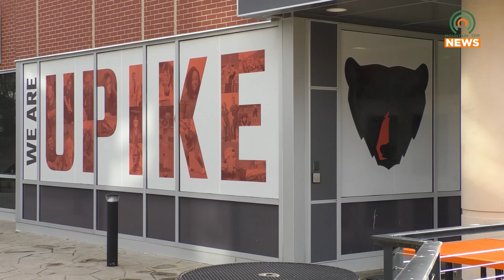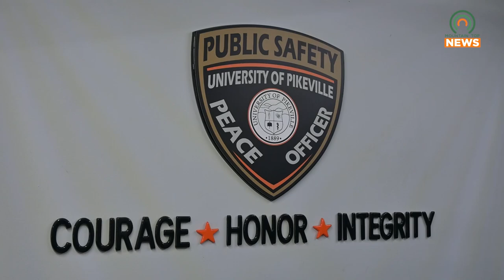UPIKE Students to Start Moving In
With a new semester beginning soon at the University of Pikeville, students will be moving in, which can lead to congestion downtown.  Students will be moving in August 2, 10, 14, 20, 24, and 25, 2024.